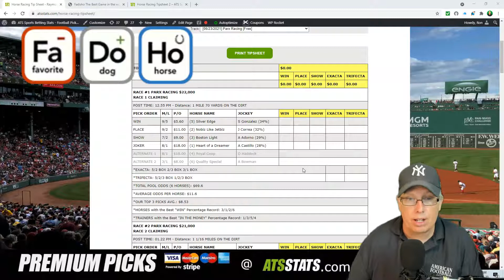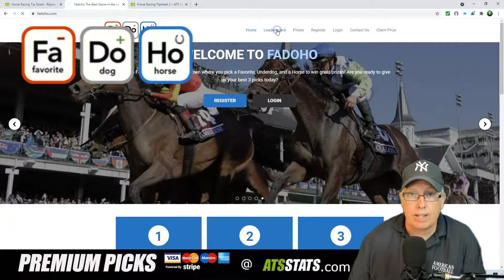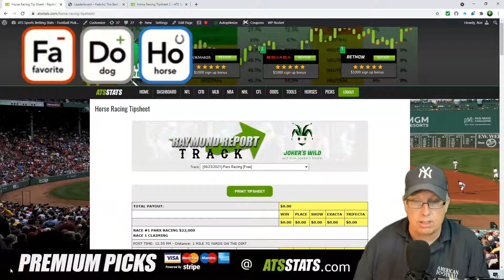Parx Racing Free Horse Racing Picks (6/23/21) - Horse Betting Podcast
Sports Handicapper Ron Raymond of the Raymond Report has released his free horse racing picks for Wednesday, June 23, 2021, and today’s free horse racing pick is from Race #1 at Parx Racing.